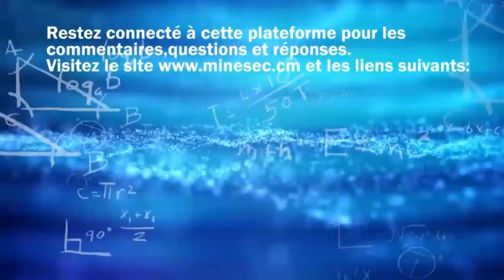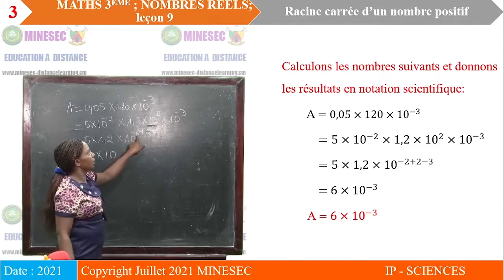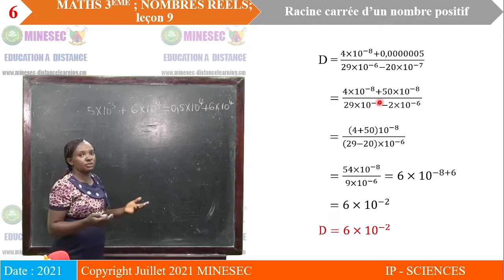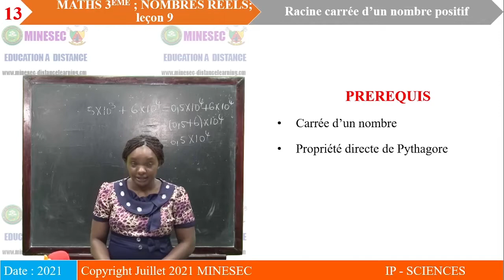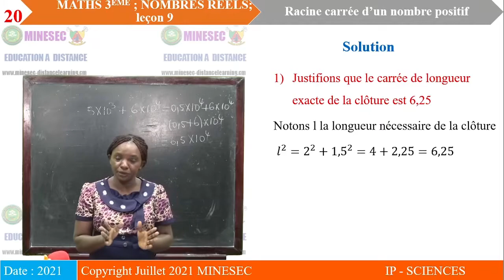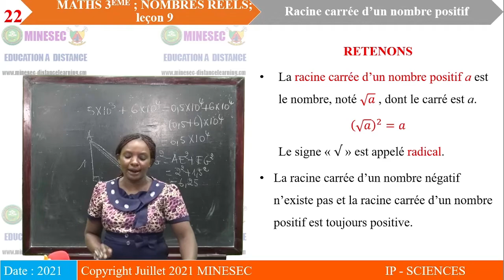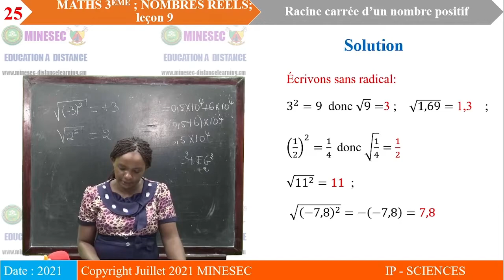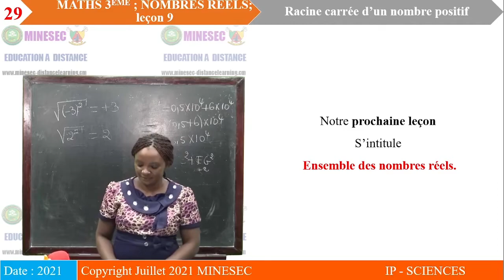IP-SC MATHEMATIQUES 3ème Leçon 9 Racine carrée d'un nombre positif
MATHEMATIQUES 3ème Leçon 9 Racine carrée d'un nombre positif